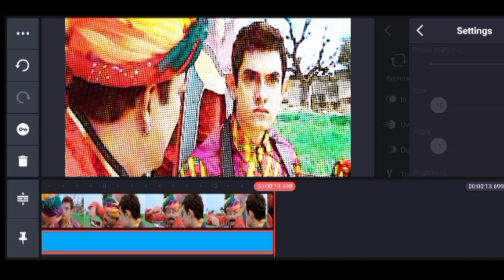How to convert normal video to cartoon animation | Animation editing tutorial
Welcome to our video tutorial where we'll guide you through the fascinating process of converting a regular video into a captivating cartoon animation. With the help of modern technology and some creative techniques, you'll learn how to add a touch of magic to your footage, turning it into a visually stunning and whimsical animated world.

miss any updates.

.Thanks (شکریہ ).

how to convert video into cartoon
how to convert video into cartoon in android
how to make cartoon video
convert video into cartoon
how to convert video to animation
cartoon video kaise banaye
convert video to cartoon
how to convert video to animated cartoon
how to convert normal video to animated video
how to create cartoon animation
how to make animation video on android
video to animation converter
how to turn real video into cartoon
video to cartoon
video ko cartoon Mai kaise convert Kare